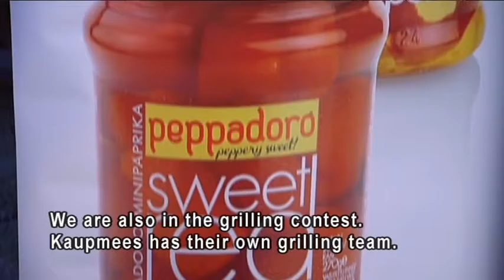Kaupmees participating at Grillfest 2016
Good Food Festival - Grillfest 2016

June 10-11, Pärnu, Estonia